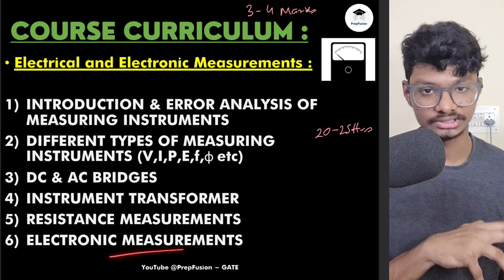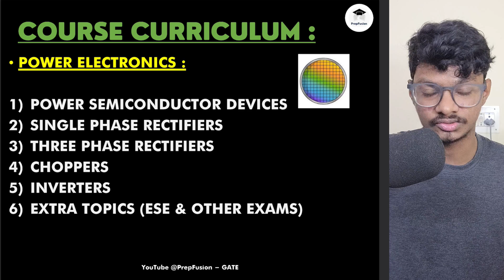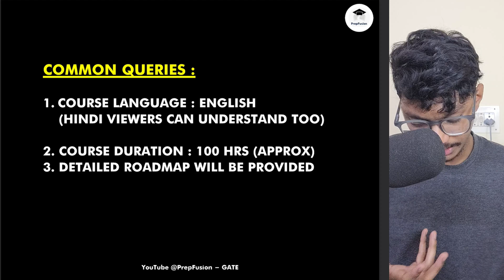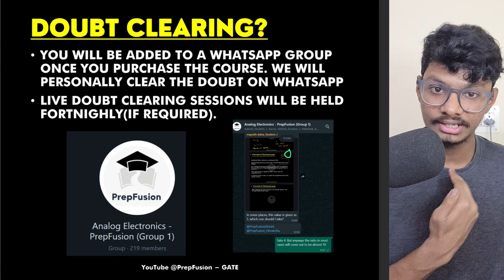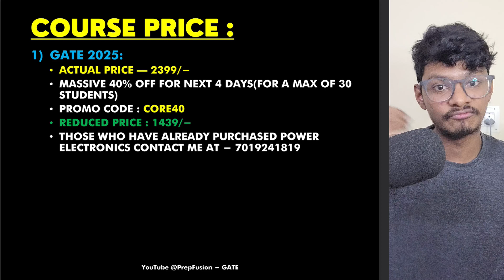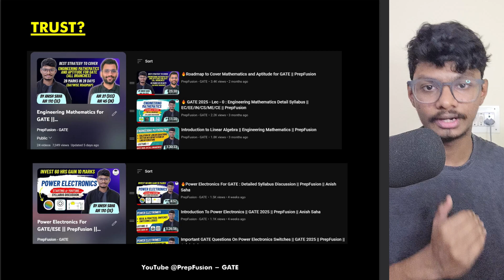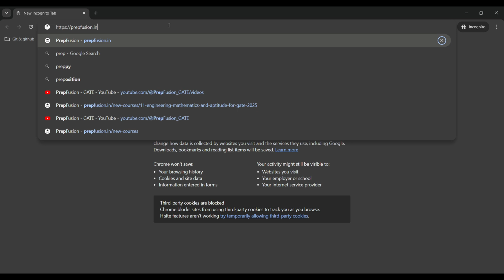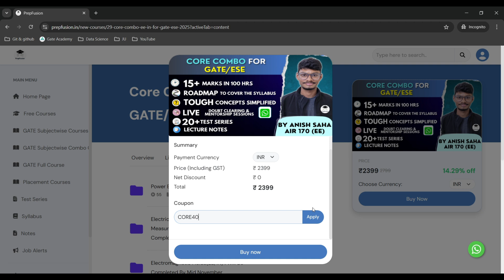🔥FINAL CALL for All GATE 2025 Aspirants || PrepFusion || Anish Saha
00:00 - Launching...
01:30 - What You will be Getting
04:45 - Course Curriculum
06:30 - Important Points
08:49 - Course Price?
11:01 - Why Should We Trust PrepFusion?
11:53 - Full Course for GATE 2026
13:19 - How To Purchase and Access the Course?